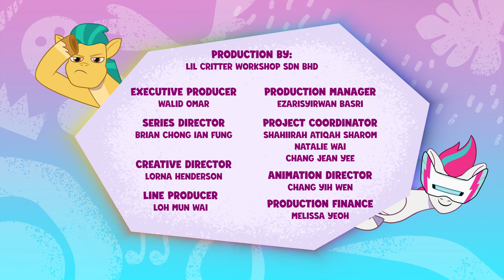小马宝莉 : 說出你的故事 | 激發靈感 | 兒童卡通